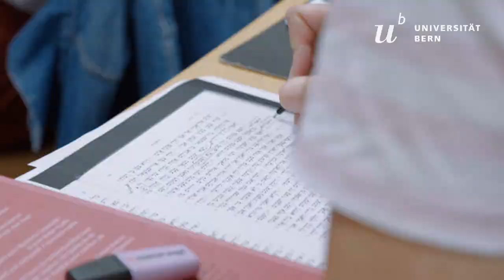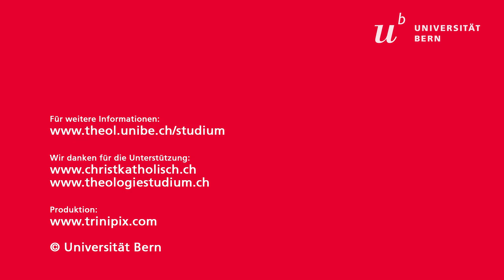Diversität I Theologische Fakultät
Die Mitarbeitenden der Theologischen Fakultät in Bern kommen aus 4 Kontinenten, vertreten 7 Konfessionen und sprechen 10 Muttersprachen. Auch die Studierenden tragen mit ihren unterschiedlichen Herkünften, Lebenskontexten und Erfahrungen zur Diversität der Fakultät bei. Diese Vielfalt inspiriert sowohl Studierende wie auch Dozierende.